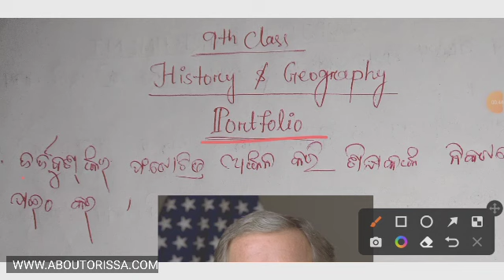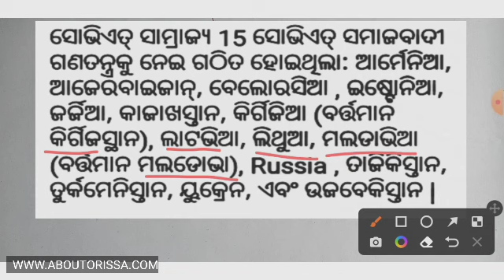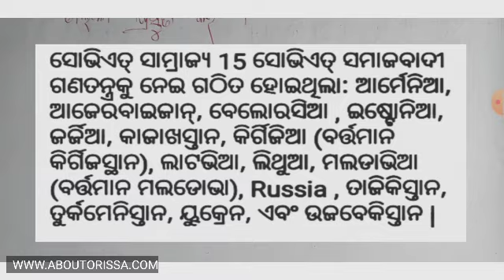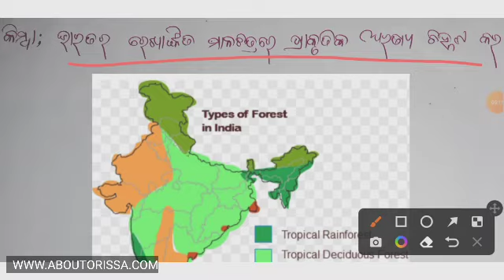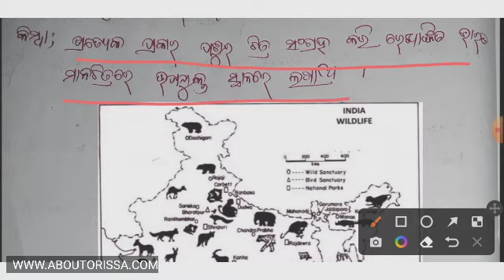9th Class Fa3 Geography Portfolio & Subject Enrichment 2022 23 | Fa3 9th Cl geography Portfolio 2023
Class 9th FA3 Geography Portfolio Sub Enrichment/9th Class FA3 History Ques. Answer | FA-3 Science 9th Class | Class 9th fa3 Science question answer 2022-23 real|9th class fa-3 English Portfolio question

History portfolio class 9 fa3
Geography portfolio class 9
9th Class Formative Assessment 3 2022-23
9TH Class FA-3 Ques Ans
9th class fa3 portfolio and subject enrichment

10th class Fa3 question paper 2022 english
10th class Fa3 question paper 2022-23
Fa3 exam 10th class 2022 english
10th class Fa3 question paper 2022 mil
9th class Fa3 exam paper 2022
10th class Fa3 exam
10th class Fa3 English exam 2022-23
formative assessment -2 class 10th English question
English Fa3 answer key class 10th
10th class Fa3 question English
English question for Fa3 10th class
2022-23 Fa3 English question

10thclass fa-2#odia